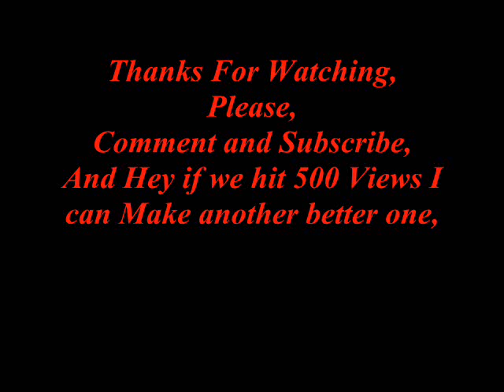Red Necks on Bikes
Red Neck Idiots,
on Bikes